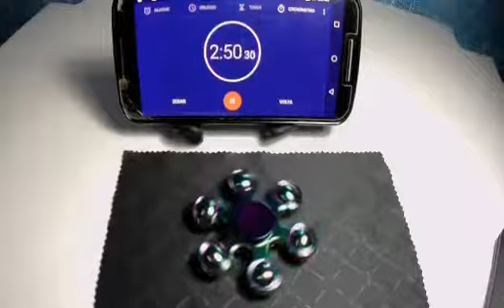Teste de giros Hand Spinner metal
🌎ESSE BATEU O RECORDE, 3min e 30s!!!🌎😱😱😱😱handspinner por apenas R$90,00 e entrega grátis!!!
Modelo: Star ball
Cor: Furta cor